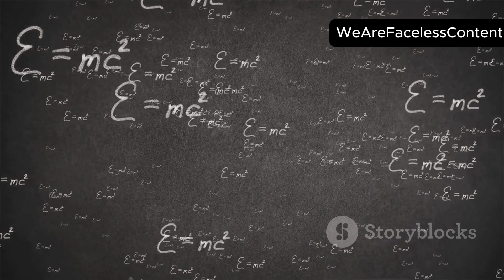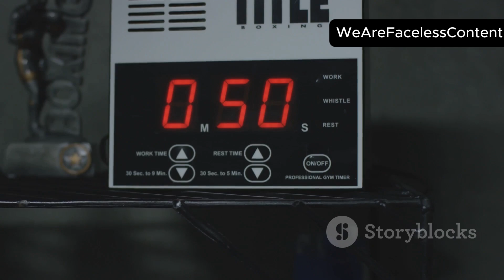Einstein’s Theory of Relativity Explained Simply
Dive into the fascinating world of Einstein’s Theory of Relativity in this engaging 10-minute video! We break down complex concepts into simple, digestible explanations, making it easy for anyone to grasp the fundamentals of this groundbreaking theory. From time dilation to gravity's role in shaping our universe, we cover it all in a clear and concise manner.

Join us as we unravel the mysteries of space and time, narrated in a captivating northern English voice.

OUTLINE:

00:00:00 Unveiling the Universe with Einstein
00:01:19 The Genius of Albert Einstein
00:02:25 A Revolution in Physics
00:03:43 A Cosmic Constant
00:04:40 Time is Not Absolute
00:05:37 Gravity's True Nature
00:06:47 A New Perspective on Gravity
00:08:00 From GPS to Black Holes
00:09:13 Einstein's Enduring Legacy